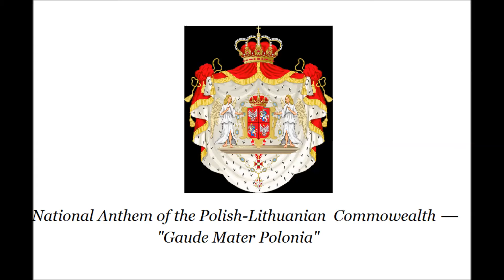National Anthem of the Polish-Lithuanian Commowealth — "Gaude Mater Polonia"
**Polish**
Gaude Mater Polonia – XIII-wieczna polska pieśń hymniczna napisana w języku łacińskim na melodię chorału gregoriańskiego O salutaris Hostia (O, zbawcza Hostio).

W tłumaczeniu na język polski tytuł brzmi Ciesz się, Matko Polsko. Utwór, którego najstarszy zapis zachował się w Antyfonarzu kieleckim z 1372 roku, został napisany przez Wincentego z Kielczy na kanonizację biskupa Stanisława ze Szczepanowa w 1253 roku, jako część oficjum rymowanego o św. Stanisławie - Historia gloriosissimi Stanislai. Po raz pierwszy pieśń została wykonana w Krakowie podczas uroczystości kanonizacyjnych w 1254 roku, 8 maja.

Śpiewało ją rycerstwo polskie po odniesionym zwycięstwie. Później pieśń towarzyszyła uroczystościom narodowym. Pierwsza zwrotka, w czterogłosowym opracowaniu Teofila Klonowskiego, jest obecnie śpiewana w czasie inauguracji roku akademickiego, zamiennie z pieśnią Gaudeamus igitur. Najczęściej śpiewa się zwrotki pierwszą i dziesiątą (Ergo felix Cracovia...).
**English**
Gaude Mater Polonia (Polish, "Rejoice, oh Mother Poland") was probably the most popular medieval Polish anthem, written in the 13th–14th century in memory of Saint Stanisław Szczepanowski, Bishop of Kraków. Polish knights used to sing it after victory in battle, presumably to one of the Gregorian melodies associated with the Eucharistic hymn, O Salutaris Hostia, on which it is based.